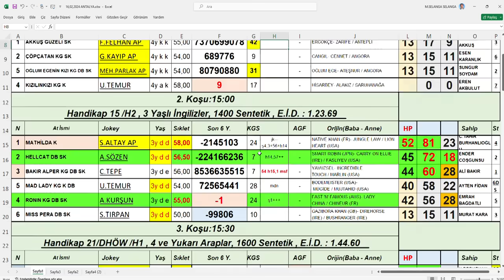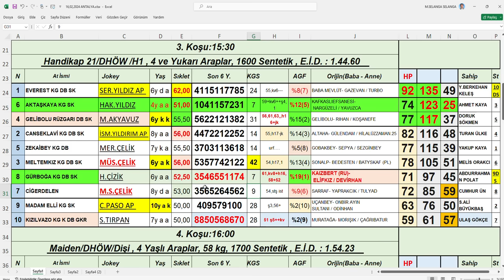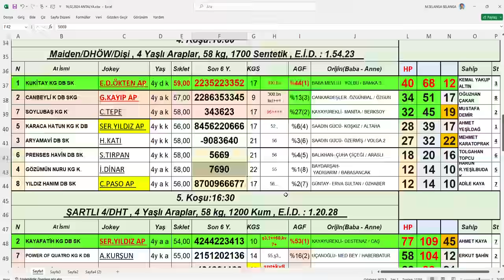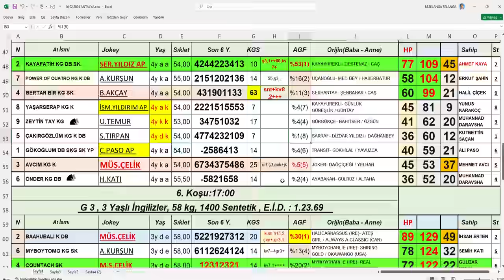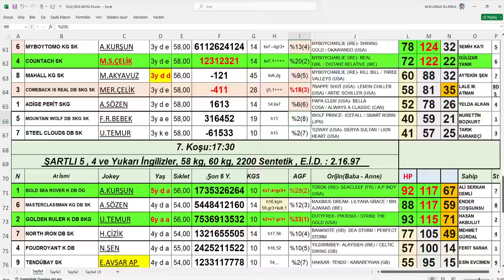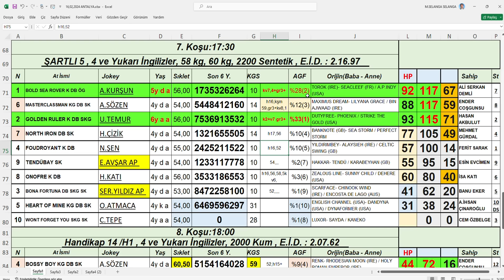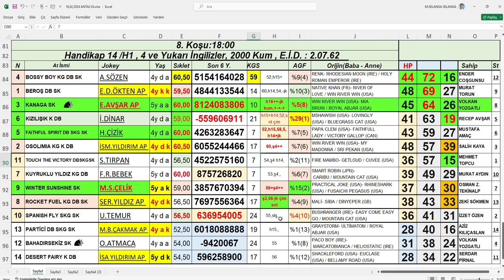16,02,2024 Antalya At Yarışları Handikap Analiz Bülteni